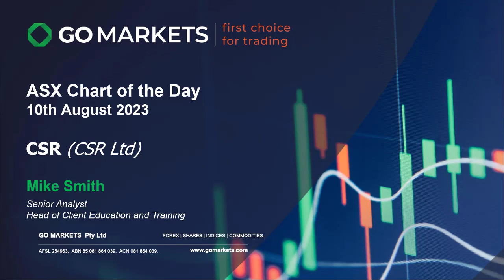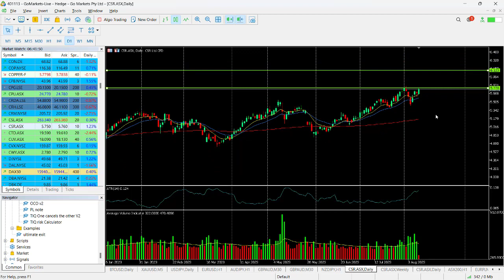ASX Chart if the day - CSR - Buoyed by other company performance to test resistance level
CSR Limited (CSR) is a building products company in Australia and New Zealand, providing building products for residential and commercial construction.